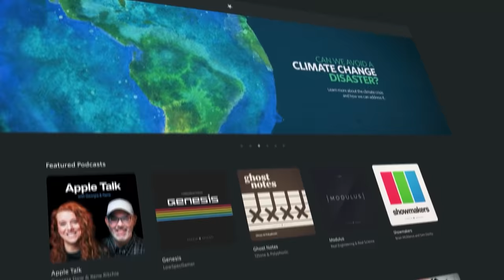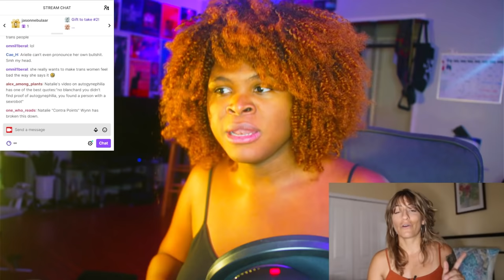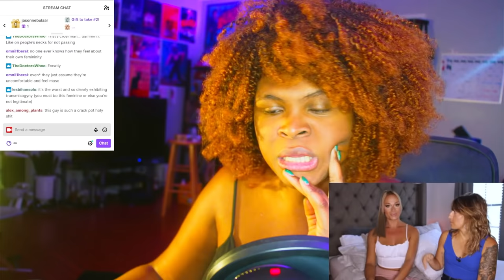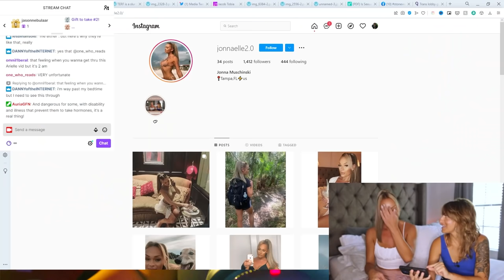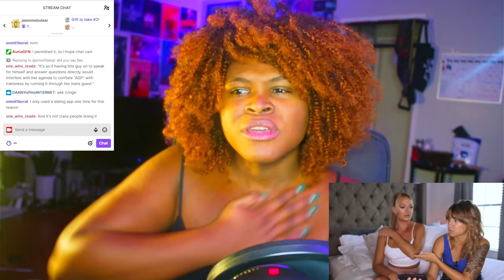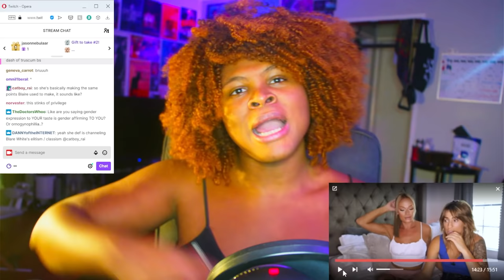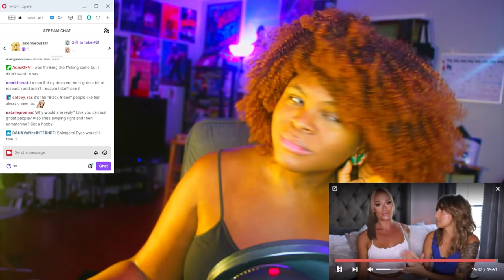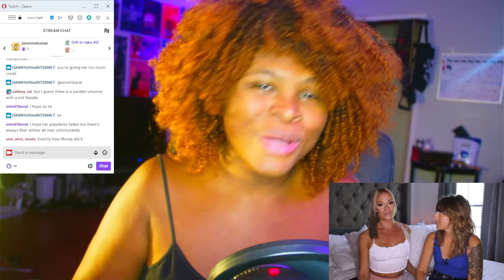This Autogynephilia Video is HILARIOUSLY Bad | Kat Blaque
I used to debate whether or not Arielle Scarcella engaged in transphobia, but even with a trans woman sitting next to her, nothing makes it clearer to me that she very much does hold transphobic beliefs as she brands trans women who don't pass as autogynephiles.

Wishlist
Book Me For Speaking
Tip me
Send me mail
╰ Kat Blaque
   4470 W SUNSET BLVD STE 107 # 327